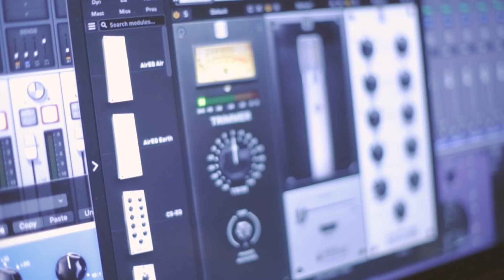Behind The Song นับถอยหลัง - ศิร์ภูมิ [Official Special Clip]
" เสียงที่เป็นเอกลักษณ์ เสียงที่เราอาจจะไม่เคยได้ยิน
เสียงที่คิดว่าไม่มีในวงการ ตอนนี้เลย !!  "

เสียงที่อยากให้ทุกคนได้ลองฟัง... "?

นับถอยหลัง - ศิร์ภูมิ

ฟังและ Download ได้แล้ววันนี้ทั่วประเทศ